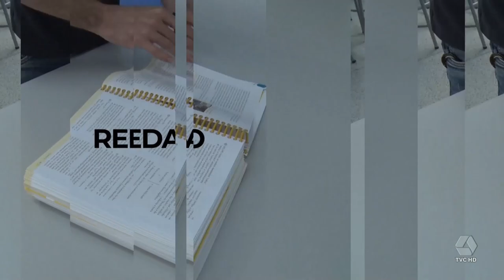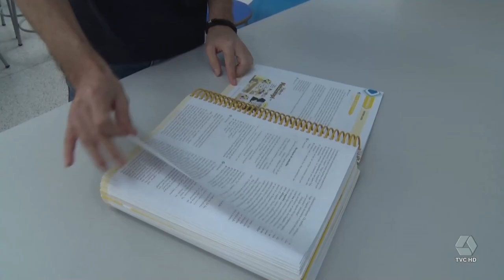Série: Feras no Enem com o colégio Anglo